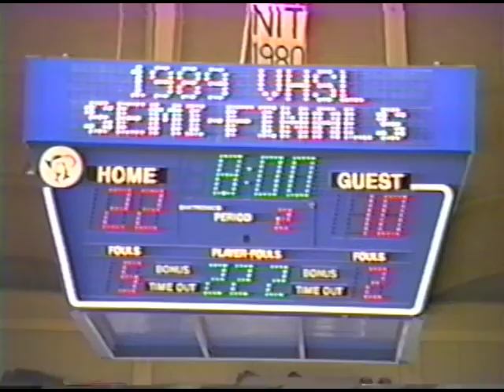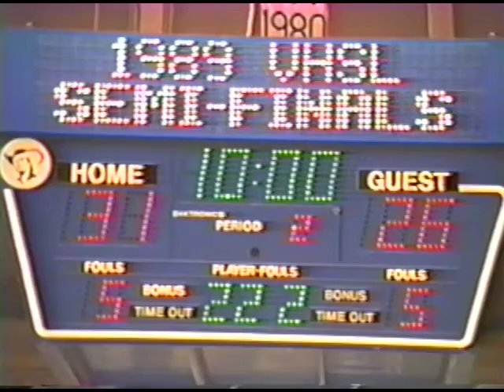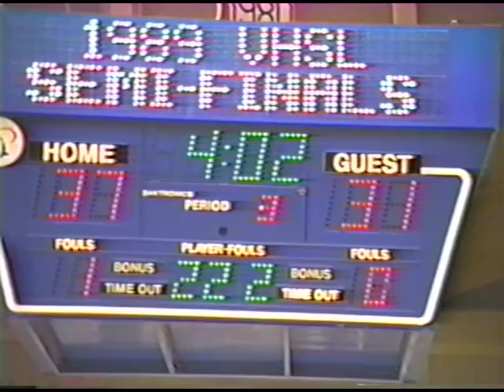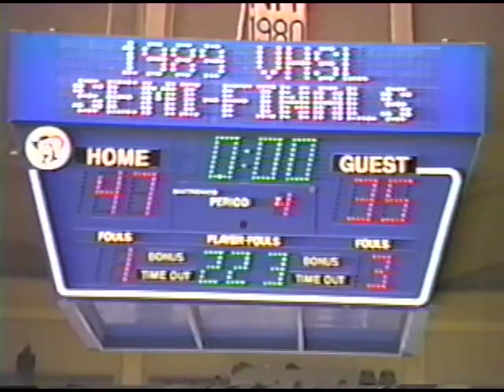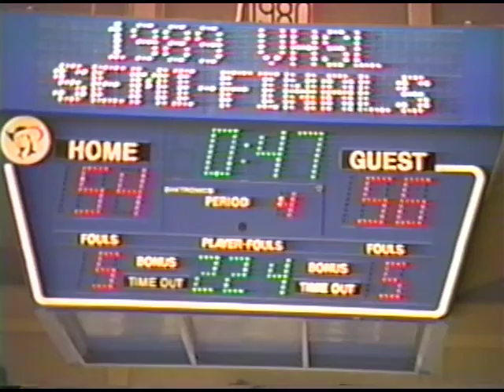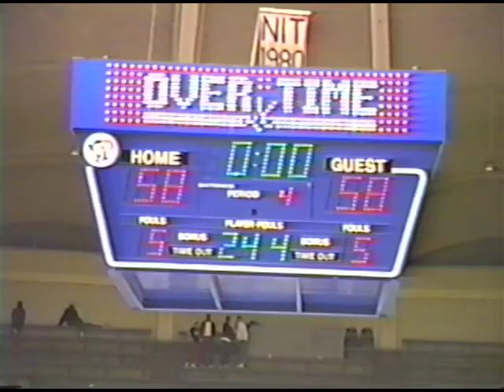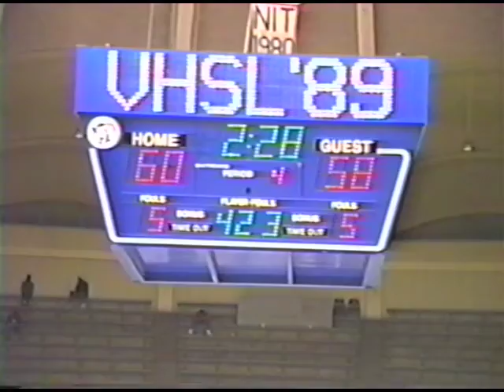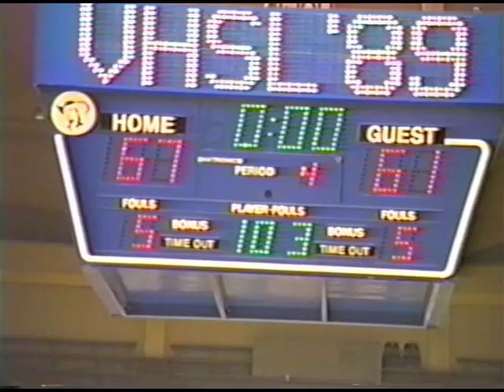1989 Magna Vista vs Tabb State Semifinal Game (3-11-1989)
Ninety seconds. All it took was 90 seconds to end Tabb High School's hopes of bringing home a Group AA state title. Magna Vista High School, held scoreless for the first six minutes of the fourth quarter, rallied in the closing seconds of regulation to force the game into overtime and beat Tabb 65-63 at University Hall. With the win, Magna Vista advanced to the Group AA state championship game. The Warriors will face Charlottesville today at 3 p.m. Charlottesville topped Blacksburg 65-54 in an earlier semifinal game.